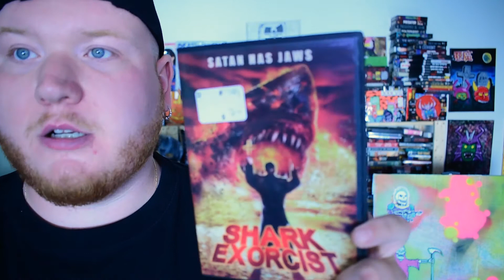THE LAST SHARK (1981) ITALIAN JAWS RIP-OFF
The Movie